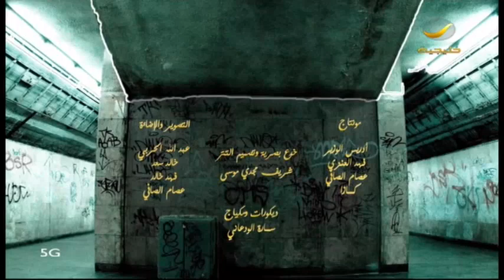برنامج فايف جي - الحلقه 27